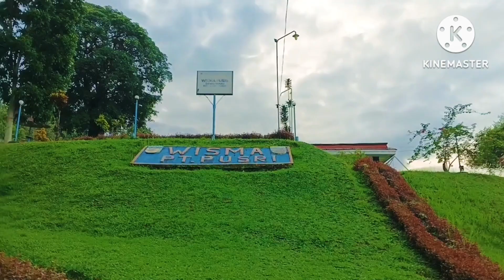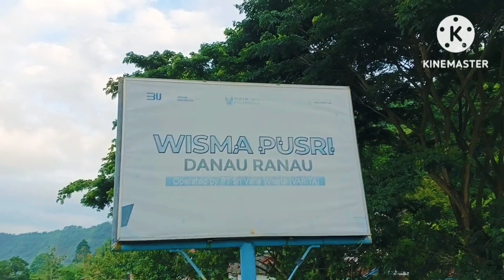Danau Ranau ||| Menginap di Wisama Pusri Danau Ranau Sumatra selatan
Halooo Guys
Tujuan kali ini adalah Penginapan Varita Pusri Danau Ranau atau jika di google maps sekarang menjadi Hotel Wisma Pusri Danau ranau Guys. Kali ini saya dan keluarga akan menginap di wisma psuri danau ranau Guys pemandangan di penginapan Wisma Pusri Indah banget Loh Guys, Suasanya nya yg masih Asri dan Udara nya yg masih sejuk dan segar cocok buat teman2 untuk Santai di sini, Tapi saya Mohon maaf jika masih terdapat banyak kekurangan dalam penyampaian informasi terkait penginapan di  Danau Ranau dalam video ini, khusunya tentang wisma varita pusri danau ranau Karna emang Lupa Guys Karna kamrin kami hanya menikmati ke indahanya saja Lupa untuk Niat Buat konten Jadi Hanya ambil Video2 short saja and foto2 saja Guys, Buat teman2 yang sudah menonton Video ini termakasih banyak ya guys dan jangan lupa untuk Like dan Subscribe Chanel saya YZR46Tv guys...